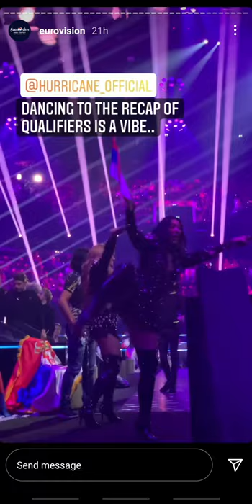Hurricane dancing to the recap of qualifiers, Eurovision 2021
Hurricane, Eurovision 2021, Serbia